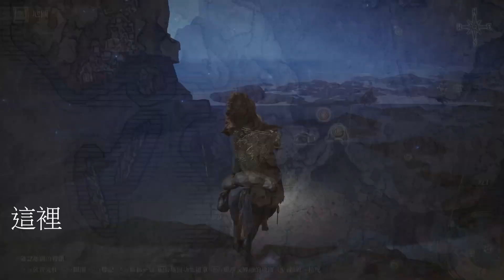【艾爾登法環 黃金樹幽影】南方海岸探索【青藍海岸】重要物品一條龍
賜福點:青藍海岸、青藍海岸的十字記號、青藍海岸西邊、大洞、石棺大洞(解除魅惑後)

特殊:十字記號、拉納香油瓶

裝備:舞者套裝、拉納舞蹈劍、靈魂劍、連星劍

戰灰:失力戰灰

重要道具:龍心臟、幽影樹碎片*2、大龜裂壺

筆記:托莉娜信徒的製作筆記1、2，守墓者的製作筆記1

強化道具:古龍岩失色鍛造石、大墓地鈴蘭*5

BOSS:靈火龍、亞人女王、拉納舞孃